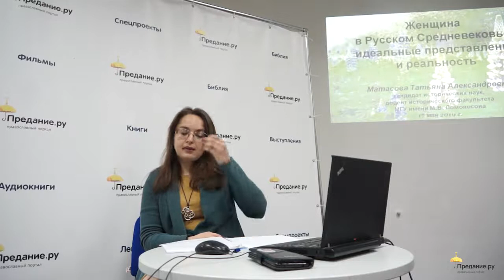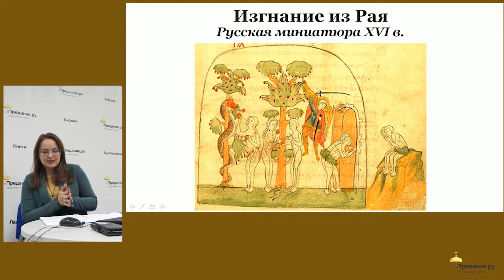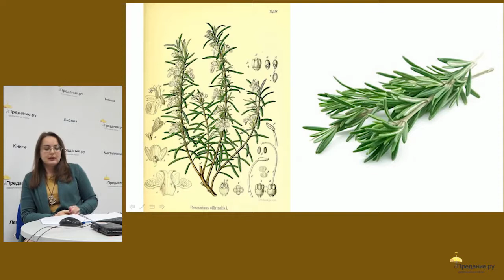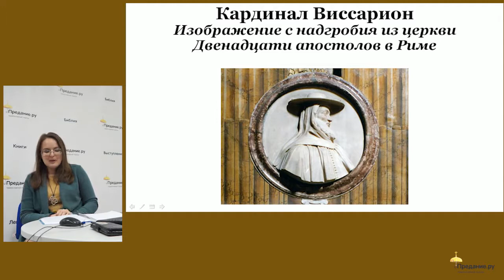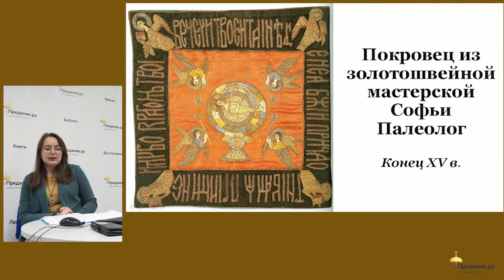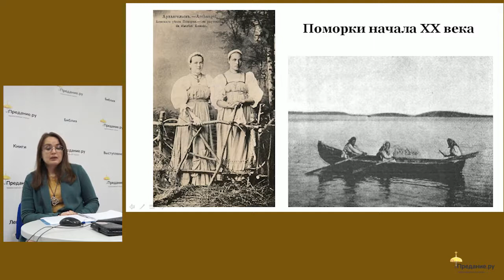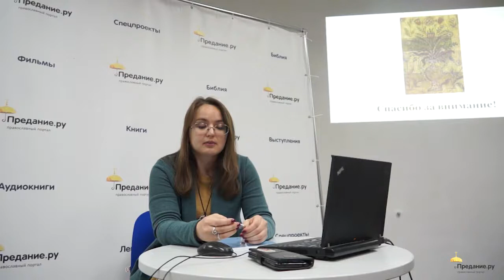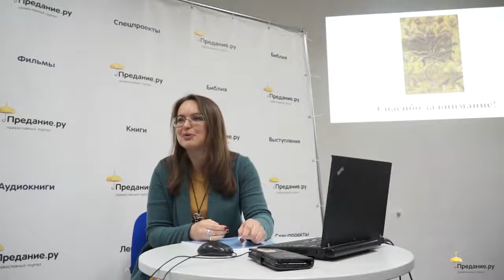Женщина Русского Средневековья: идеал и реальность. Лекция. Татьяна Матасова, МГУ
17 мая 2019 года Татьяна Александровна Матасова, к.и.н., доцент, заместитель заведующего кафедрой истории России до начала XIX в. МГУ выступила в лектории Благотворительного фонда “Предание” с лекцией на тему “Женщина в Русском Средневековье: идеал и реальность“.

Татьяна Александровна рассказала о том как идеальные представления о роли женщины в русском средневековом обществе соотносились с многообразием жизненных ситуаций, реальных настроений и чувств людей средневековой Руси - насколько о них можно судить по источникам. Она продемонстрировала сложность гендерной проблематики как таковой, обратила внимание на то, что даже на упрощенном уровне ее не следует сводить только к истории сексуальности и тем более к истории “борьбы за права женщин”. Лектор подчеркнула, что в ту пору “женская” тема вообще и тема отношений мужчины и женщины в частности вовсе не была полностью табуирована, однако в целом русская средневековая культура имела гораздо более мощные и надежные ориентиры, чем мучительная рефлексия о гендере.

Что именно из всего богатства библейского учения о женской миссии в обществе вошло в русскую средневековую традицию в качестве идеала? В какой мере это соответствовало практике положения женщин в обществе и женского служения? Как себя проявляли женщины русского средневековья и осознавали ли сами себя героинями истории?

Также см. на канале Исторического факультета МГУ: Татьяна Александровна Матасова: "Женщины русского Средневековья. Что мы знаем о них?"

Лекция посвящена соотнесению сложившихся в средневековой Руси идеальных представлений о роли женщины в семье и обществе с многообразием реальных жизненных ситуаций.

В средневековых источниках отразились самые, на первый взгляд, неожиданные вещи, начиная с колоритных бытовых подробностей и заканчивая примерами социальной благотворительности, которую женщины могли вести сами, без санкции мужей, сыновей или братьев. Автор пытается отойти от «традиционной» схемы подачи материала в духе последовательного рассказа о главных вневременных ролях женщины: дочь, сестра, жена, мать, бабушка,  сделав акцент на особенностях семейного статуса и общественного служения русских средневековых женщин.

Лектор — Татьяна Матасова, кандидат исторических наук, доцент исторического факультета МГУ имени М. В. Ломоносова.